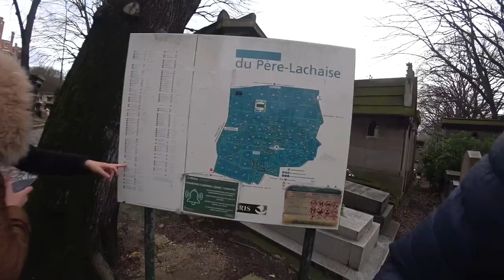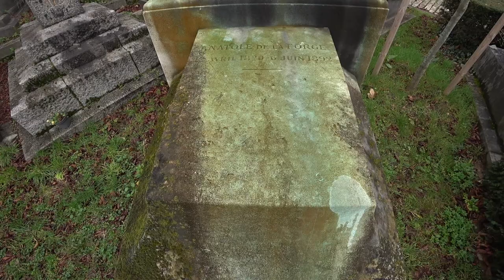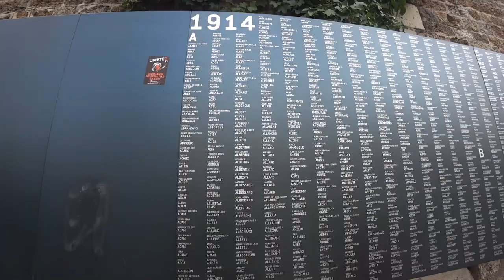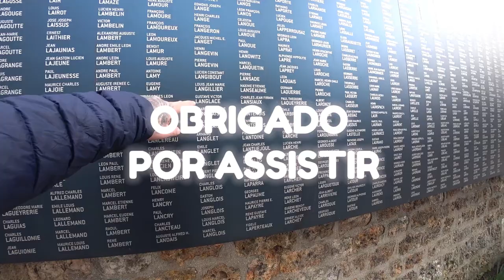🌹O Caminho das Almas em Paris, França 🇫🇷 | EP 262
🕵️‍♂️ Embarcamos numa viagem única pelo Cemitério do Père-Lachaise, em Paris, onde a história e a tranquilidade se entrelaçam. Entre túmulos antigos e monumentos imponentes, cada passo revelava segredos do passado, enquanto refletíamos sobre a vida e a morte. 🌳🌹 A atmosfera serena e o encanto deste lugar fizeram-nos sentir parte de algo maior, onde as memórias resistem ao tempo, gravadas em pedra e mármore. ✨
╰➤ 🌍 *Para seguir nosso itinerário, confira o MAPA DOS LOCAIS VISITADOS: * 🗺️📍:
[🚪] 00:54 ◀ Entrada do Cemitério
[🗺️] 01:55 ◀ Mapa
[🪦] 02:15 ◀ Cimetière du Père-Lachaise
[📝] 20:05 ◀ Observações Finais
[🏞️] 20:51 ◀ Espaços Exteriores
[📽️] 22:34 ◀ Amostra dos Próximos Episódios de Paris
[🎬] 24:49 ◀ Trailer
╰➤ 🌄  *ASSISTA A OUTRA SÉRIE DE VIAGENS* ▼